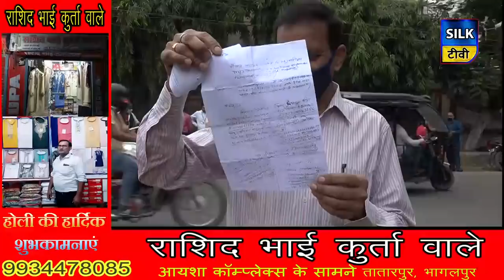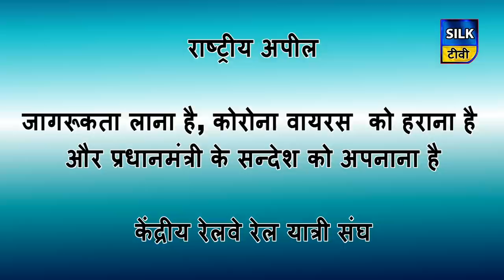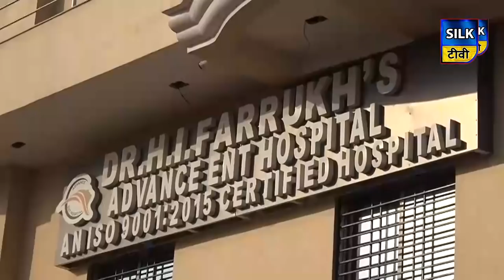SILK TV- जिले की खबरें एक साथ | 27 MAY 2020